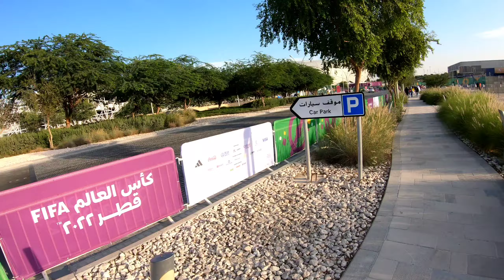Going On my Way to Education City Stadium in Qatar Fifa World Cup! Taxi got Mad! Uruguay VS Korea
Just arrived at my new place and need to get ready to go to the Uruguay VS Korea game in Education City Stadium.  Beautiful Road and amazing houses but Taxi driver got mad at the fare.